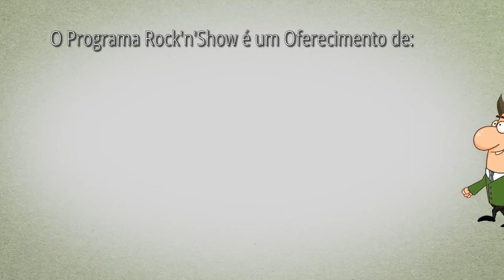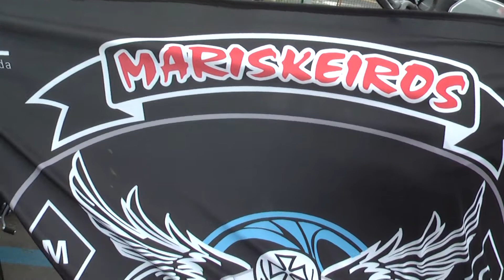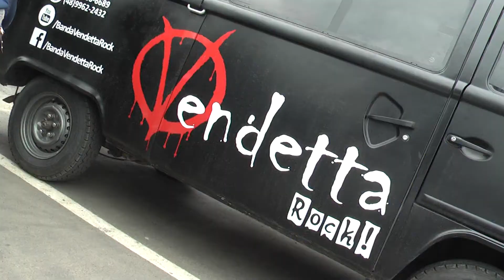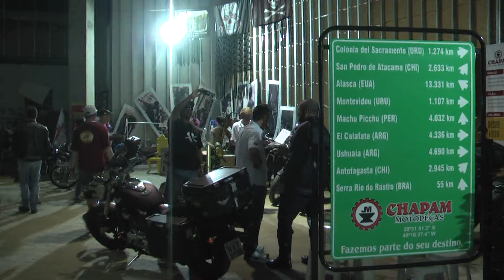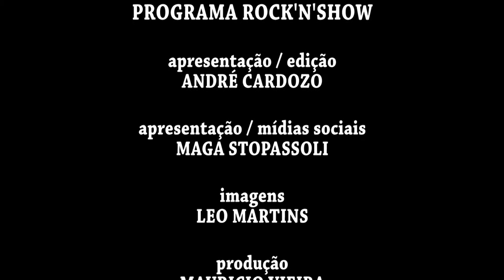PROGRAMA ROCK'N'SHOW - Moto Show no Nações Shopping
Em Agosto de 2016 aconteceu o 2º Moto Show e neste vídeo trazemos imagens do evento em uma perspectiva de quem estava em meio a "muvuca". Então assista e sinta um pouco da energia que rolou nesta grande confraternização do motociclismo!